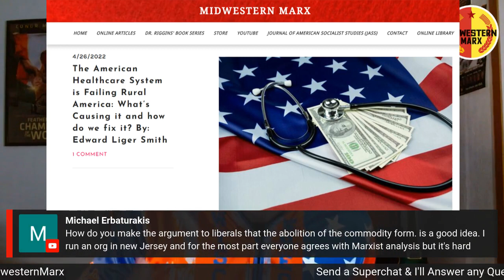Marxist Theory: What is the commodity Form? How is it Abolished?